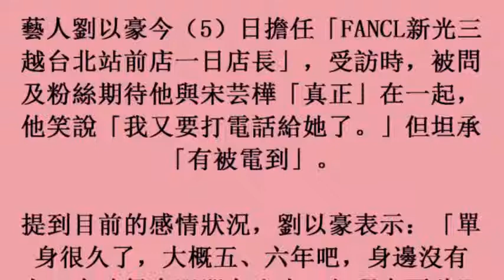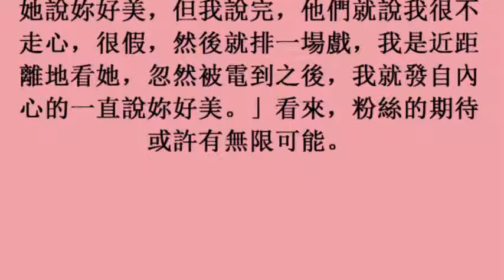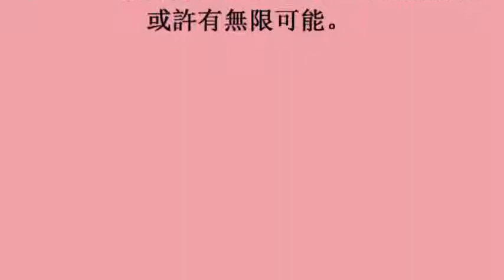影／粉絲敲碗在一起 劉以豪坦承被宋芸樺電到 (6November2017)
影／粉絲敲碗在一起　劉以豪坦承被宋芸樺電到